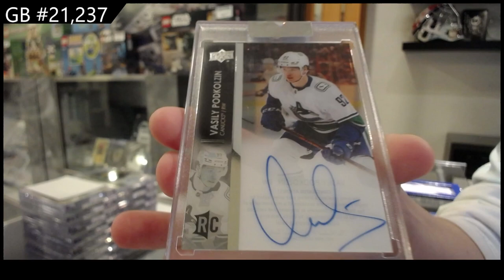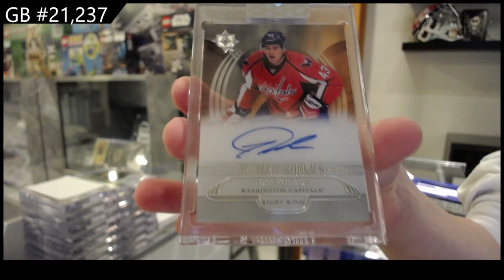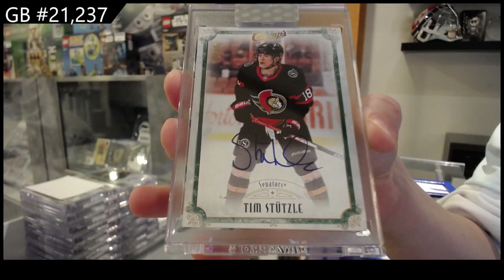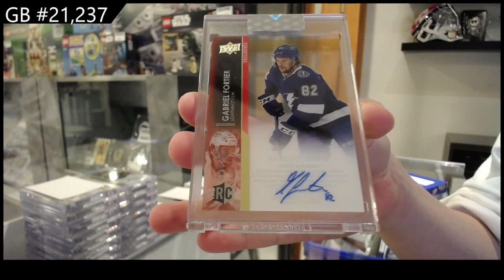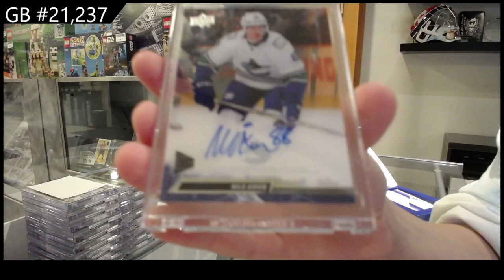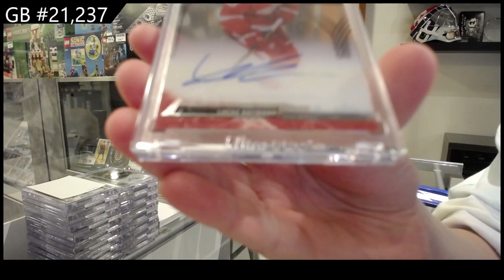2021-22 & 2022-23 Upper Deck Clear Cut Hockey 15 Box Case Break - CNC GB #21,237